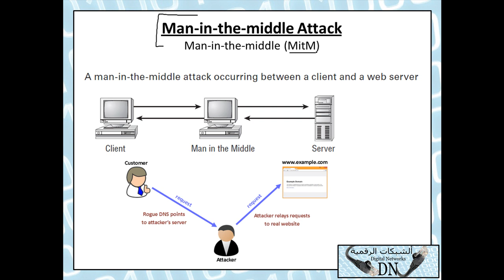الأمن الرقمي 24 : Man-in-the-Middle Attack (Mitm)